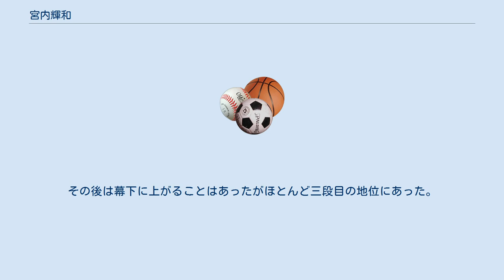宮内輝和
宮内 輝和（みやうち てるかず、1960年7月6日 - ）は、群馬県出身の元レスリング選手、元春日野部屋大相撲力士。
最高位は東幕下30枚目（1986年1月場所）。
 足利工業大学付属高等学校を経て、日本大学に入学。
大学でもレスリング部に入り、1980年の全日本選手権で男子グレコローマンの100kg以上級で優勝。
同年のモスクワオリンピック日本代表に選ばれたが、日本はボイコットしたため、出場できなかった。
その後、大学を中退し大相撲に転向。
 春日野部屋に入門し1981年1月場所に初土俵を踏んだ。
同場所では近畿大学を中退し大相撲に飛び込んだ杉野森（後横綱旭富士・現伊勢ヶ浜親方）も初土俵を踏んだ。
初戦の対戦相手だったが、杉野森を破って白星でデビューを飾った。
翌1982年3月場所で幕下に上がったが1場所で三段目に落ちた。
東三段目66枚目の1983年1月場所11日目、前年7月場所で入門した小錦に初黒星をつけた。
小錦は入門以来の連勝が22でストップした。
その後は幕下に上がることはあったがほとんど三段目の地位にあった。
1992年1月場所限り廃業。
同期の旭富士と引退が同じ場所だった。
 宮内 輝和（みやうち てるかず）